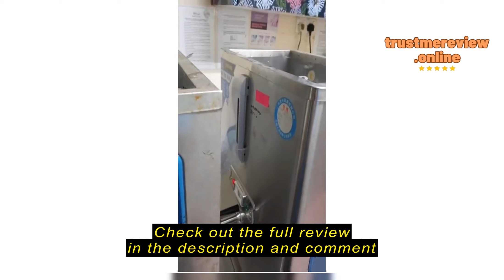Review SLF Computer MonitorHigh Quality Screen Increased Shelf Keyboard Rack Storage Tray Bracket c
Check the cheapest price on Shopee (Semak harga termurah di Shopee)

SLF Computer MonitorHigh Quality Screen Increased Shelf Keyboard Rack Storage Tray Bracket computer keyboard tray holder